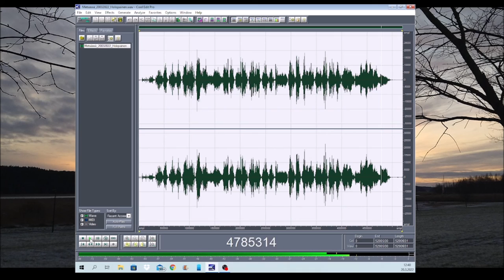Metsässä saksofoni viulu 20032022 Holopainen uusiyritys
Mä en tajjuu mistään mitään.